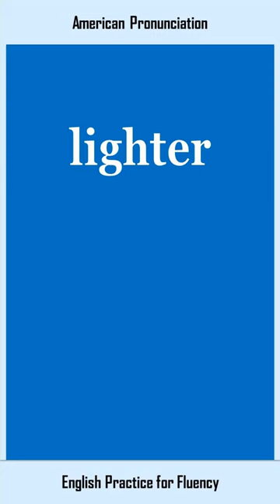lighter, How to Say or Pronounce LIGHTER in American, British English, Pronunciation